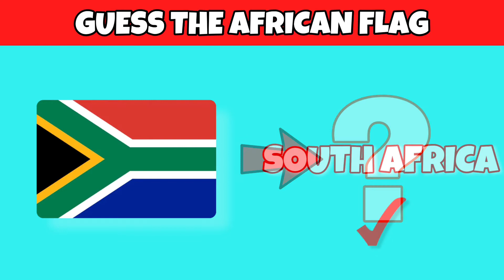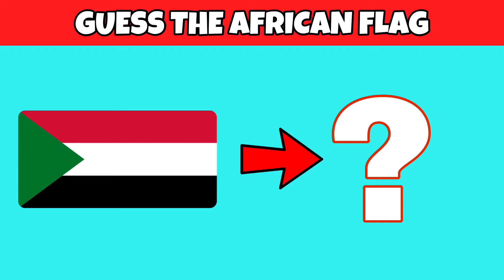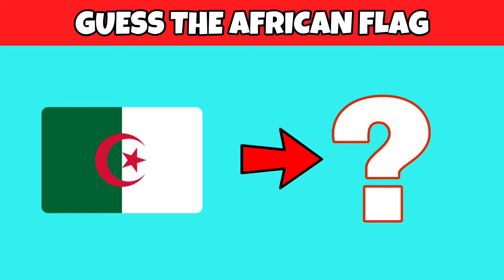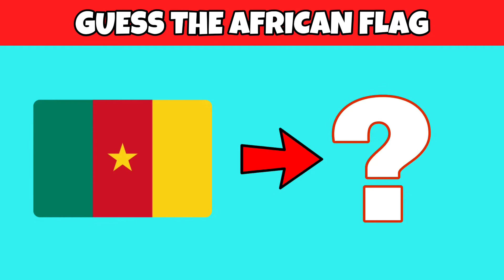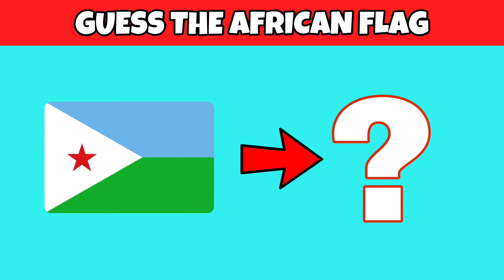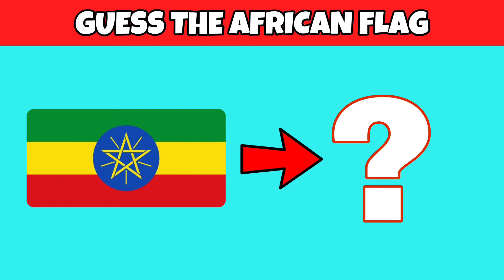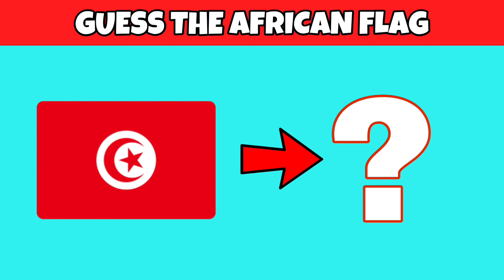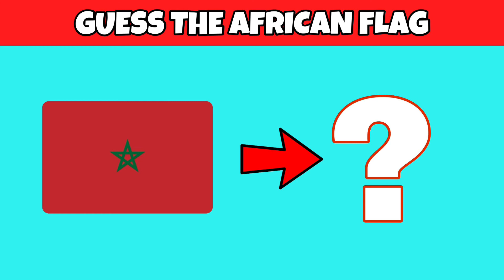Guess The African Flags | Challenge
See if you can guess all the African flags in this video 🥸